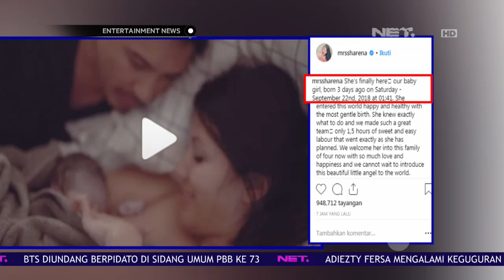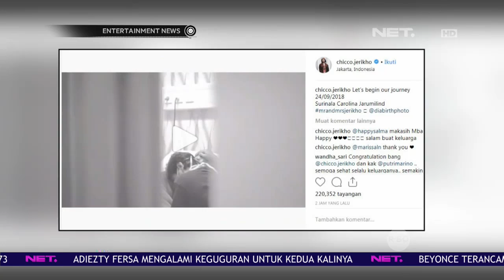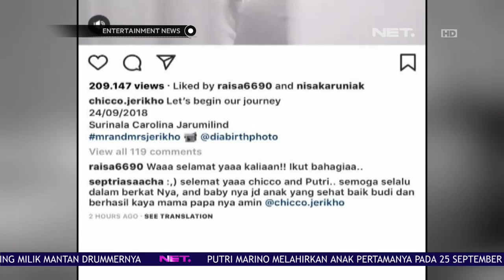Selamat Untuk Kelahiran Anak dari Carissa Putri, Shareena Delon & Putri Marino